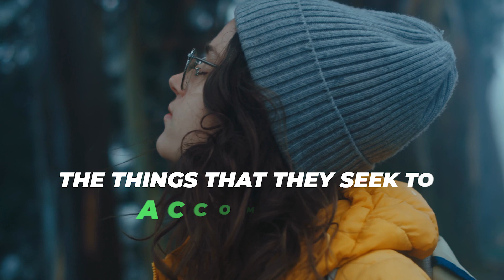The #1 Reason You Haven't Achieved Your Dreams (And What to Do About It)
In this clip from episode 9 of Circle of Greatness with Nehemiah Davis, Inky johnson breaks down the #1 reason you haven't achieved your dreams and shares what to do about it.

In this video learn why acquiring material wealth is only part of the equation and how who you become is just as important as what you acquire.

to apply to be apart of our mastermind where we help coaches consultants & course creators grow their revenue

to see if getting a profitable event space is a good fit for you.